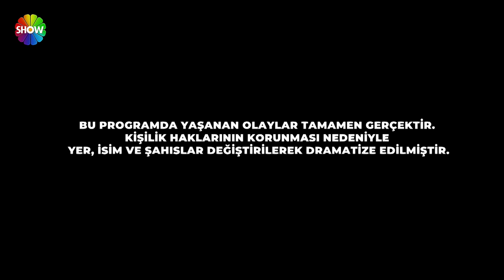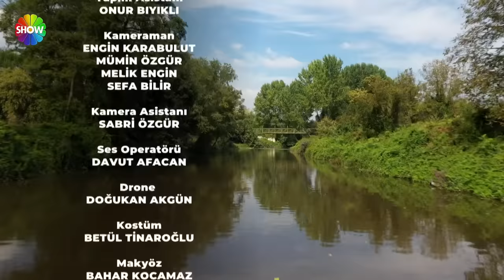Bir Şansım Olsa 225. Bölüm | 1 Nisan 2023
Bir Şansım Olsa’nın 225. Bölümünde, küçük yaşta geçirdiği sel felaketinde tüm ailesini kaybettikten yıllar sonra yeniden umudu yeşeren bir adamın hikayesini izleyeceksiniz.
Celal Bey henüz 8 yaşındayken geçirdiği sel felaketinde bütün ailesini kaybetmiş ve hayatta yalnız kalarak yurtlarda büyümüştür. Ancak yalnızlıkla geçen yıllardan sonra Celal Bey babasının yaşadığına dair bir umudun peşine düşerek onu aramaya başlamıştır.

Bu arayış sonucunda bilinmeyen gerçekler ortaya çıkacak. Yıllar sonra “Celal Bey, babası Tamer Bey’e ulaşabilecek mi?” sorusu yanıt bulacak.